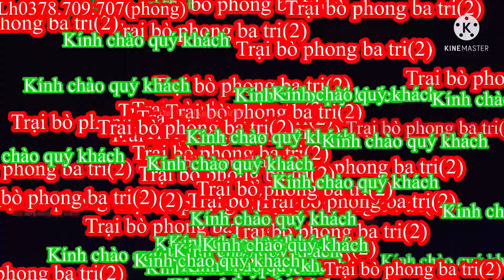07/08/Trại bò phong ba tri (2) Báo giá công khai tiếp tục nhé cả nhà